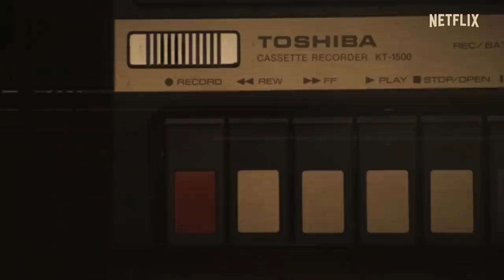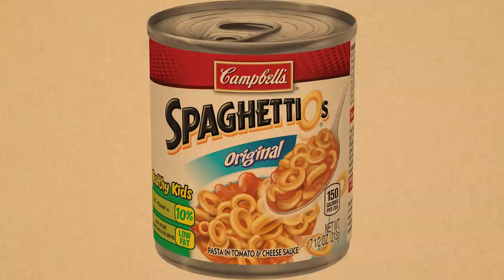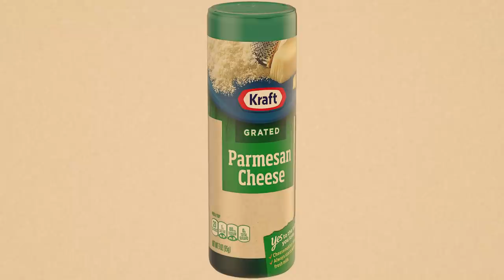30 Strangest Last Meal Requests On Death Row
Capital punishment is far from dead and is still practiced widely around the world. It doesn’t matter how you feel about this arcane punishment for some of the world’s ‘worst criminals,’ for now, it’s here to stay. One of the strangest aspects of death row has always been the ‘last meal request.’ Faced with their looming mortality, these inmates made some odd requests before ultimately meeting their maker.